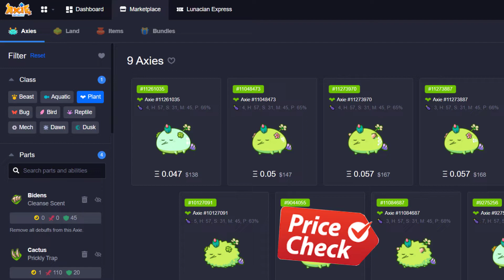Cay mũi với Team cấm bài của gamer Long Tân Nguyễn Đạt / PLANT GRAVEL | MMR 3606 S20 | AXIE FLORENCE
Cay mũi với Team cấm bài của gamer Long Tân + Nguyễn Đạt / PLANT GRAVEL |  MMR 3606 S20 | AXIE FLORENCE | AXIE INFINITY

các bạn cho ý kiến để hoàn thiện video nhé. cảm ơn cả nhà.

Game thủ / PLAYS BY:  Long Tân / Dat 09 (Nguyễn Đạt)
MMR 3606 S20 | AXIE INFINITY
TOP ...

Thời gian ✅ Time Stamps
00:00 Intro Fun
00:23 Stats / Ranks / phân tích đội hình axieinfinity
02:08 Game 1
04:36 Game 2
06:39 Game 3
09:30 Game 4
11:44 Game 5
14:12 Game 6
16:17 Game 7
18:48 Soi giá/Axie Prices
18:58 Outro

Nếu bạn thích xem hãy để lại một like và đăng ký để biết thêm các video sắp tới của những người chơi Axie Infinity trên Thế giới!